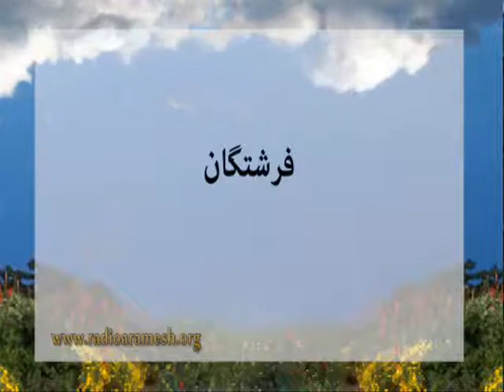Program 16 (Part 5 of 6) / چگونه خداوند با ما صحبت می‌کند